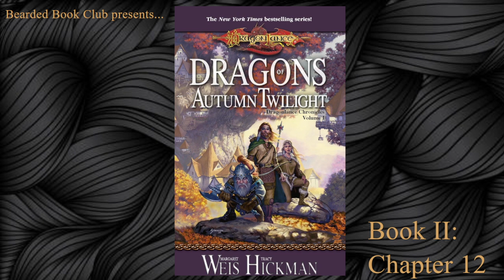Bearded Book Club: Dragons of Autumn Twilight - Book II, Chapter 12